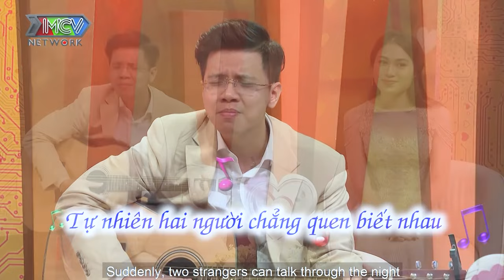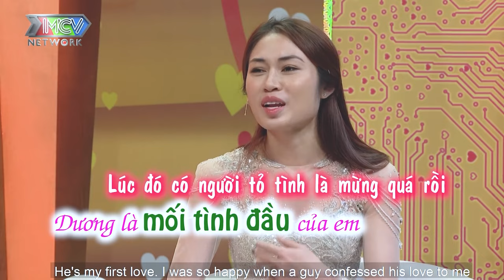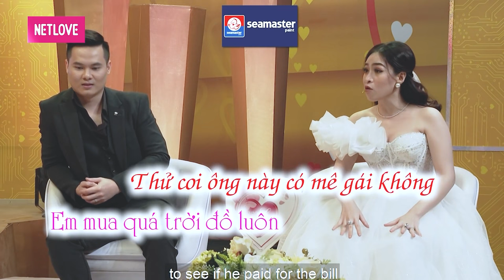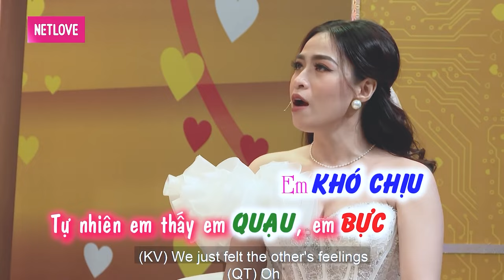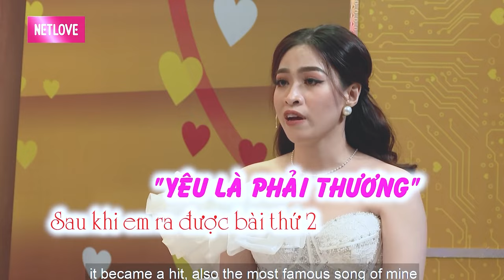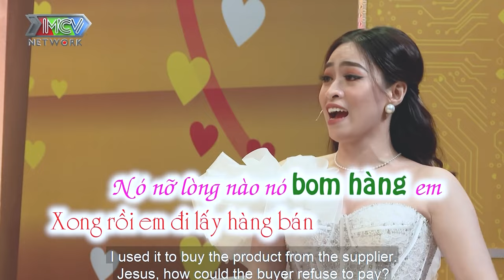Bề ngoài thì mỏng manh dễ vỡ đến lúc chơi thể thao thì cực kỳ nam tính nên em rất thích